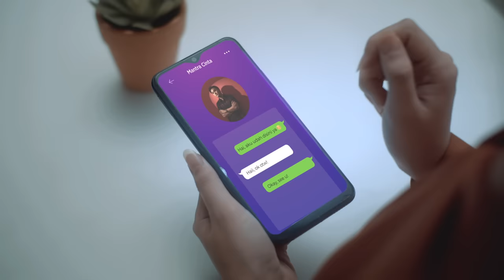Rizky Febian - Mantra Cinta GarisCinta Part 1 [Official Music Video]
Lagu “Mantra Cinta” adalah karya yang di tulis oleh Donne Maula yang di tawarkan ke Rizky Febian saat sedang berkolaborasi dengan Yura Yunita pada saat itu, lagu ini mengingatkan perjuangan Rizky Febian sendiri ketika mencari pasangan. Ini menjadi salah satu alasan kenapa Rizky Febian memilih lagu ini untuk masuk di dalam project “Garis Cinta” kali ini dan tentunya karena temanya sesuai dengan konsep yang dibuat yaitu perjalanan cinta seseorang mendapatkan cinta sejatinya. Lagu ini pun tercipta saat masa karantina kemarin.  Setelah melilih lagu ini, Rizky Febian di bantu Azier Efendi sebagai Music Arranger dan Beraldy Dean sebagai Player Session untuk membuat demo

Dalam cerita di video klip "Mantra Cinta" ini Rizky Febian berperan sebagai seorang design graphic yang sedang mencari kekasih dari aplikasi dating, Disetiap pertemuannya Rizky Febian selalu ingin menunjukkan keseriusan dengan memberikan hadiah pilihannya untuk wanita yang ditemuinya. Namun setiap pertemuannya selalu ada hal yang membuat kencannya berujung gagal dan merasa ada hal aneh yang  dialaminya di lokasi pertemuannya dengan wanita-wanita tersebut. Lukisan di Art Exibition seolah-olah menertawai kegagalannya. Ketika Rizky Febian sedang berbicara marah kepada lukisan, seorang wanita cantik yang berkerja di tempat itu menghampirinya dan berkenalan dengan Rizky Febian. Sosok perempuan itu adalah Anya Geraldine yang selalu memperhatikan Rizky  Febian dari kejauhan ketika bertemu dengan wanita-wanita yang di temuinya di tempat itu.

Music Video Credit:
PH by AVCD Films
Directed by Risky Jusuf
Produced by Ades Vidyatmaja
Assistant Director by Puput Sinwan
DOP by Petir
Art Director by Haris Huda
Style Director by Hapsari Jusuf
Make Up Artist by Ghalih Maharani